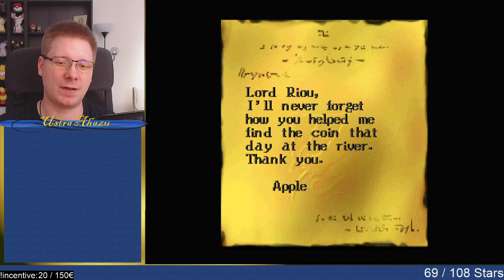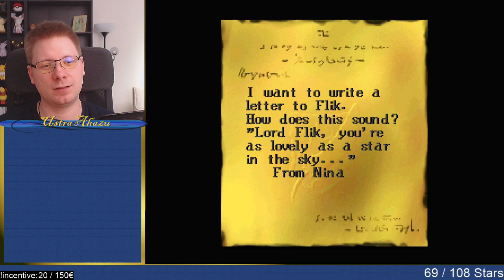Suikoden II (40) | Prepare to fight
Ustra Ahazu plays Suikoden 2